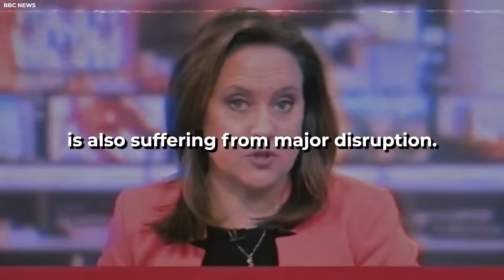IT'S OVER: The Panama Canal Has Finally Dying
The Panama Canal, an exceptional shortcut carved through Central America, has revolutionized global trade for more than a century. However, this crucial water route is encountering a significant issue: a water shortage. This shortage of water has caused significant problems in global trade.